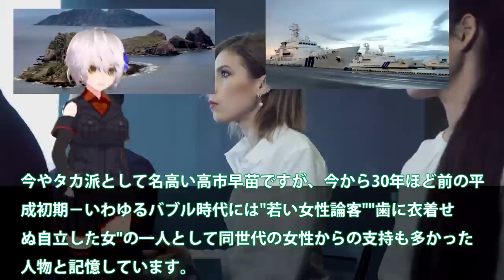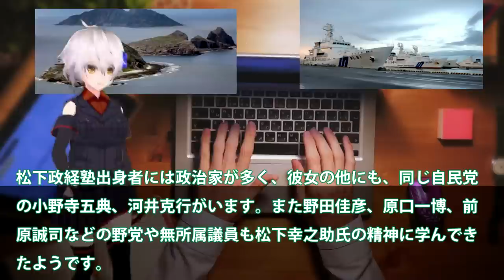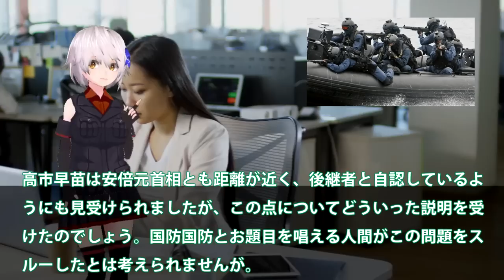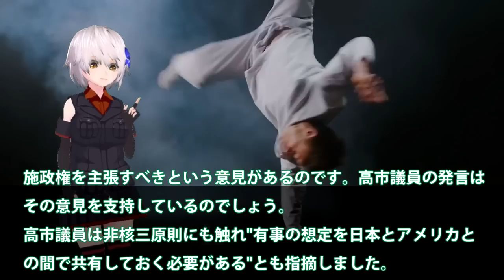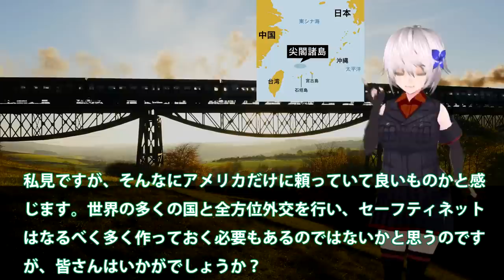尖閣諸島に変化が巨大建造物で実効支配か！国家安全保障戦略を転換か・・・北方領土のときと同じではない？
関連動画
ロシア侵攻が台湾、尖閣、北方領土問題に与える影響/岸田総理に問う【テレ東 官邸キャップ篠原裕明の政治解説】（2022年2月25日）

引用・転載「出典：海上自衛隊ホームページ」
引用・転載「出典：航空自衛隊ホームページ」
引用・転載「出典：陸上自衛隊ホームページ」

日本がついに尖閣諸島に巨大建造物設置を施政権明示！日本の実効支配であることを行動で示す時が来た。